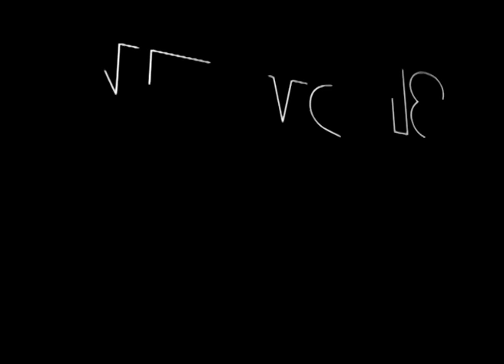స్వర్గీయ రామలింగారెడ్డి కి నివాళులు అర్పించిన మంత్రి హరీష్ రావు I News18 Telugu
స్వర్గీయ రామలింగారెడ్డి కి నివాళులు అర్పించిన మంత్రి హరీష్ రావు

  జిల్లా కేంద్రంలోని రెడ్డి సంక్షేమ భవన్ లో  మంజీర రచయితల సంఘం ఆధ్వర్యంలో సోలిపేట రామలింగారెడ్డి యాదిలో  'స్వప్న సాధకుడు' పుస్తకావిష్కరణ సభలో స్వర్గీయ రామలింగారెడ్డి  ఫోటోకి పూలమాలలు వేసి నివాళులు అర్పించి సాధకుడు పుస్తకాన్ని ఆవిష్కరించిన మంత్రి హరీష్ రావు